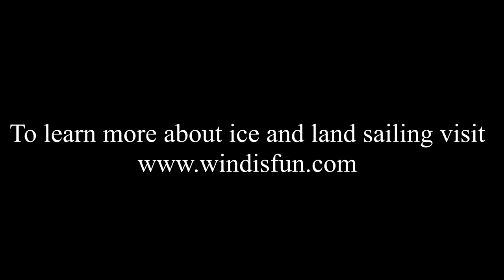Ice Sailing At Curt Gowdy State Park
Rick Hypes talks about his love of ice sailing at Curt Gowdy State Park. To learn more visit wyoparks.org or Rick's site: windisfun.com

NOTE: Ice Sailing caries inherent risks. Always use proper safety gear and follow correct safety procedures.